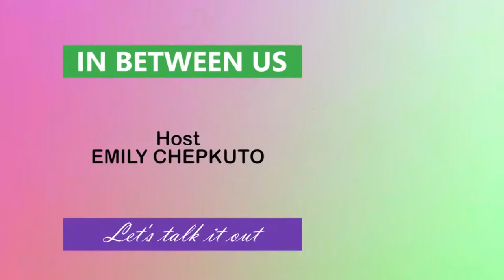IN BETWEEN US {PART 2}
IN BETWEEN US is a talk show on Stewards TV and the main focus is on health-related issues